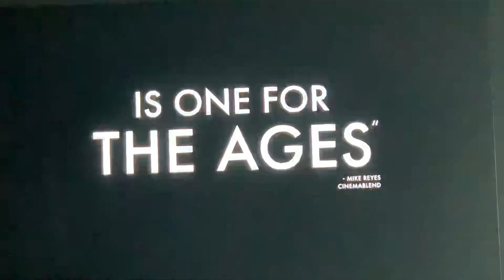Tom Brady goes down 3-7 in Buccaneers @ Patriots, October 3, 2021 | The Script